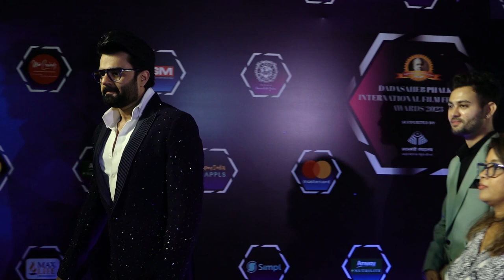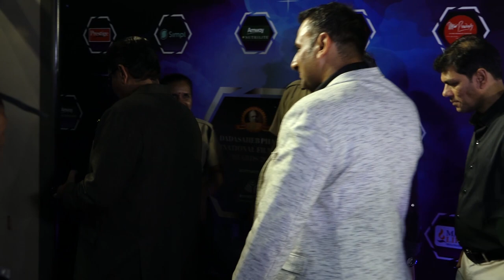Shriya Saran, Manish Paul, Rupali Ganguly, Elnaaz Norouzi And Many More At The Dadasaheb Phalke Inte